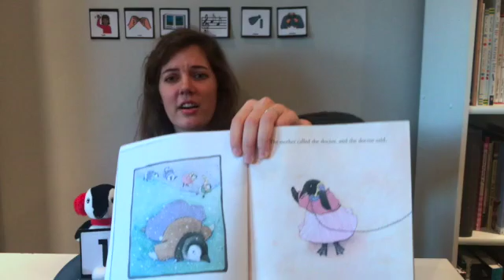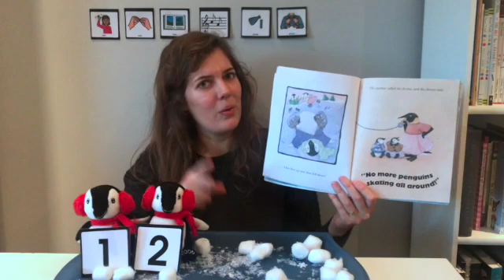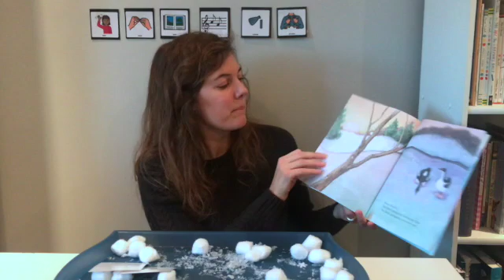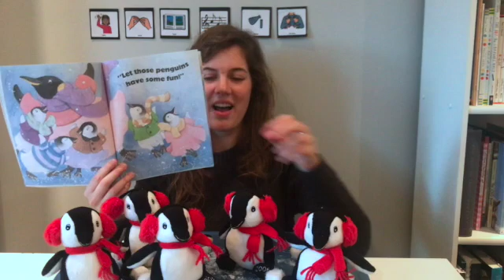Circle Time: Snow (5 Little Penguins)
S2E10: In our last episode before a Christmas break, we'll finally be accepting winter and talking about the snow! We'll read the story "Five Little Penguins Slipping on the Ice" by Steve Metzger and illustrated by Laura J. Bryant, then sing a song about snowflakes, then make our own snow!

PARENTS, we have a super quick and easy science experiment that is easy for you to duplicate at home: just follow the ratios of 3 cups baking soda to 1/2 cup of white hair conditioner. When combined the mixture resembles the texture of snow, but the most exciting part is that it will feel cold to touch!

Original music by Allie Martin.

Circle Time with Chloe is an adapted preschool learning experience. We use a total communication approach, including speech, sign language, and visuals (both photos and PECS) throughout every video, encouraging your child to communicate by whichever means they choose. A familiar structure is used to teach early school readiness skills in each and every circle video, including concepts such as literacy, numeracy, pre-printing concepts, shapes, and colours. Each week features greeting and ending songs, one preschool-level book, at least one song with actions and/or sign language, and then occasional science experiments or games are added for some extra learning and fun!